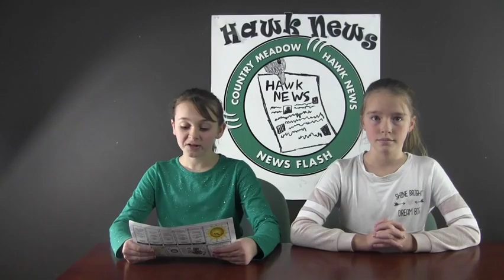HAWK NEWS 3/15/19